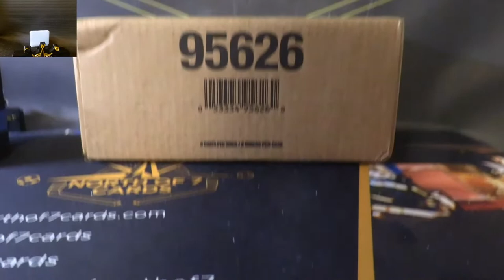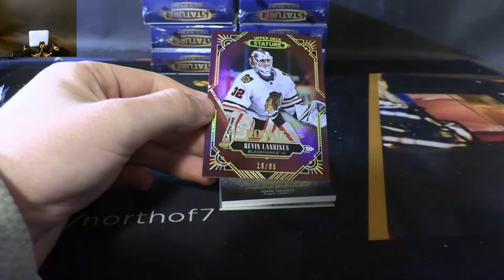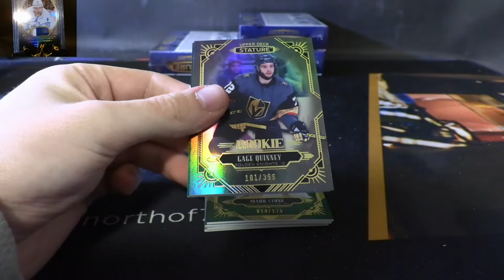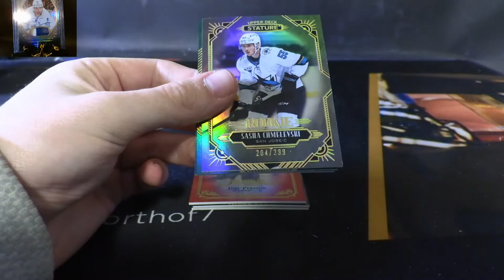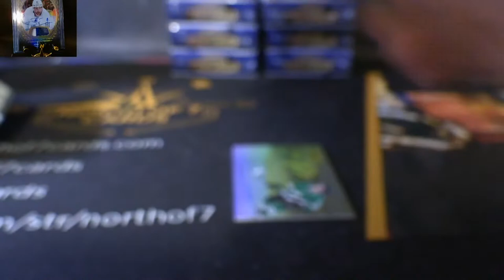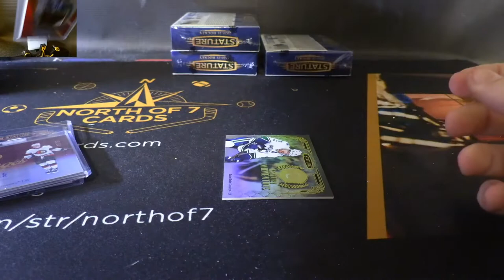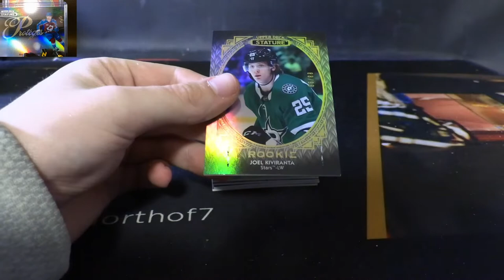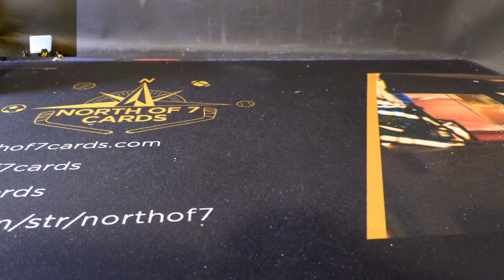2020-21 Upper Deck Stature 1X Case 16X Box BREAK #3- June 1st